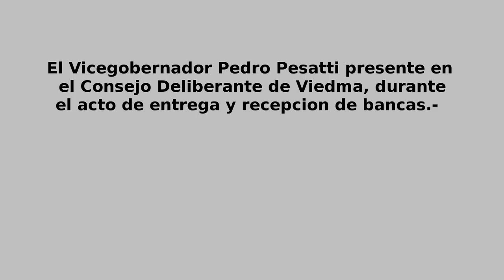La Legislatura donó las bancas al Concejo Deliberante de Viedma.-